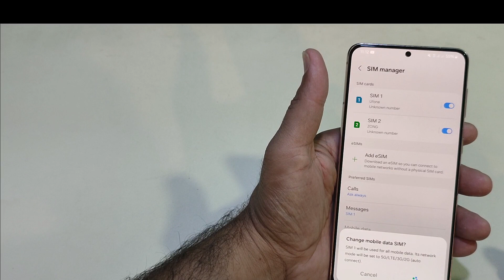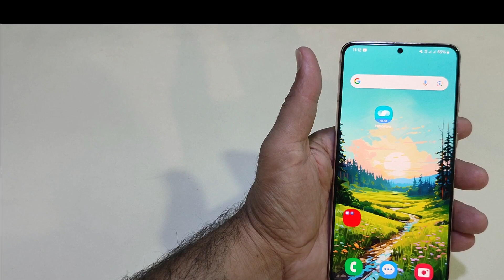Samsung S20 fe How To Change Sim Data Setting